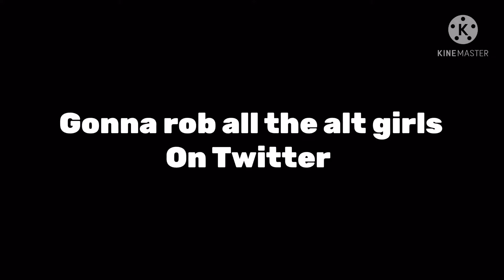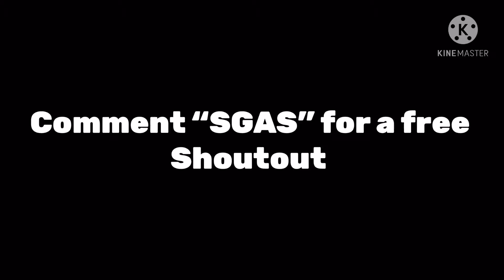So I Went To ROBLOX Prison...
Thanks for all the support from my recent videos! I am truly grateful!